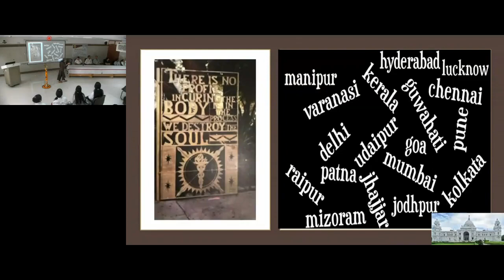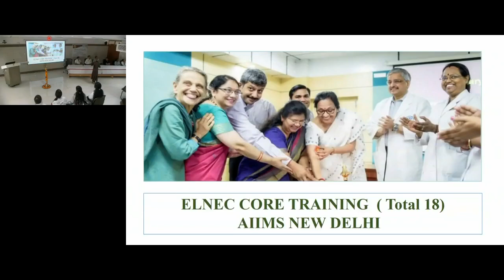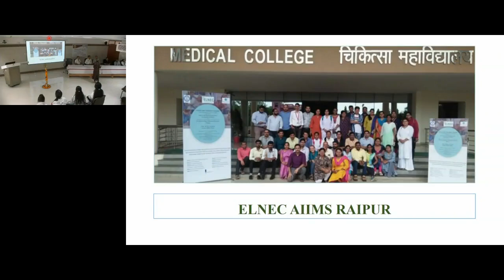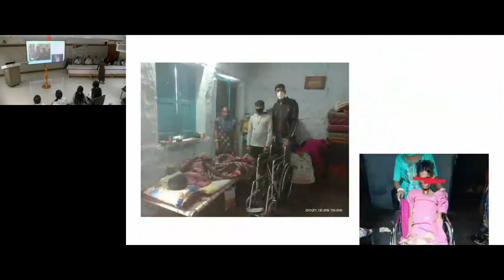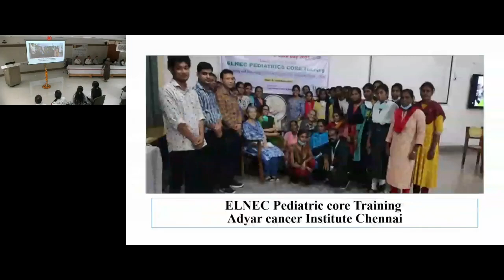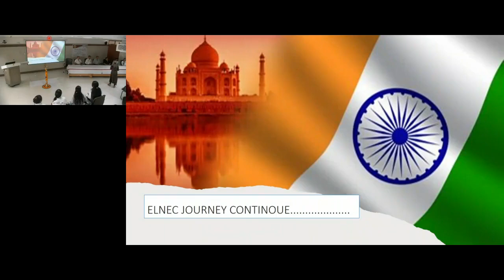Journey Of ELNEC INDIA From City Of Hope To City Of Joy And Beyond AIIMS Jodhpur